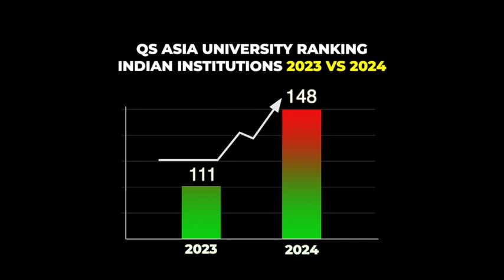CU clinches Top Spot among Private Universities - Chandigarh University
CU clinches Top Spot among Private Universities

Continuing its success streak, Chandigarh University (CU) has clinched its top spot among the private universities in India, in the QS Asia University rankings 2024 – while soaring to 149th spot this year compared to 185th spot secured in the previous edition of the ranking.

The University is at the 11th spot among the public and private universities of the country. Last year, the University had secured 185th rank in the previous edition of the rankings.

Besides this, the university has been ranked in the top 1.1% of all universities in Asia. CU is also ahead of nine IITs and five NITs and has surpassed many international universities in the QS World Ranking, including the universities from China, Japan, and South Korea and other nations.

Chandigarh University stands proudly among India's top 15 universities on six parameters – academic reputation, employee reputation, international student ratio, international faculty ratio, inbound student exchange and outbound student exchange. CU actively promotes cultural exchange through outbound and inbound exchange programs, enriching students' experiences and shaping future leaders.